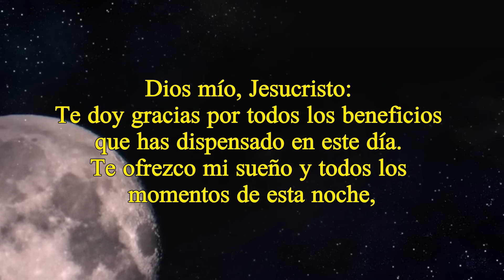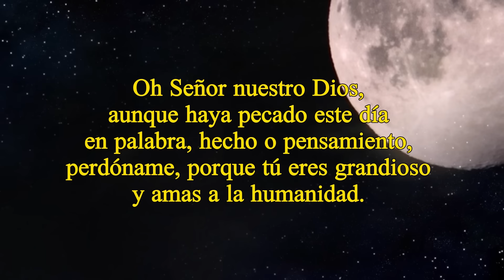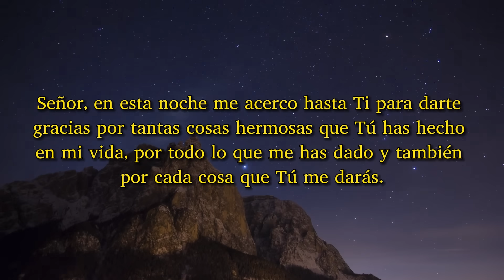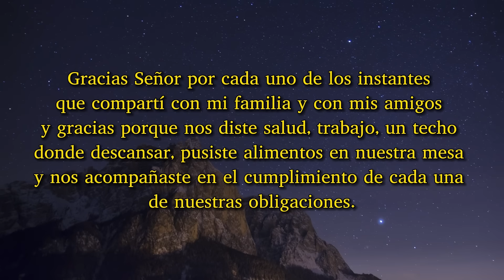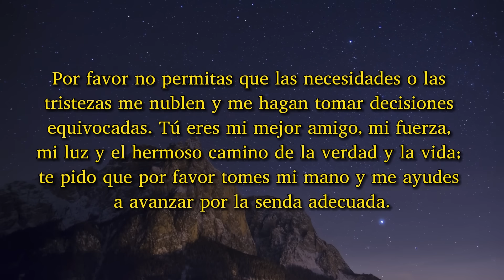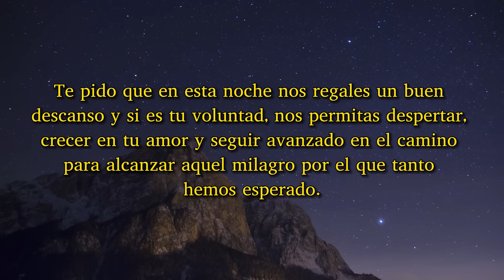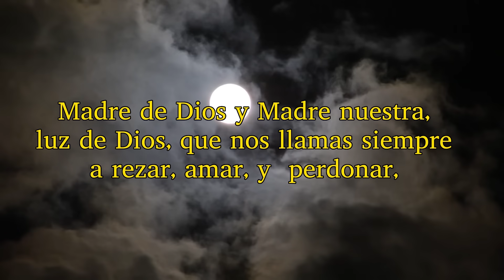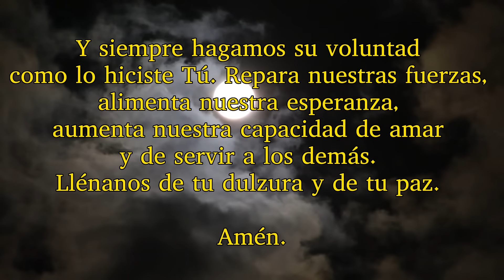ORACIÓN DE LA NOCHE, DOMINGO 17 DE DICIEMBRE 2023.